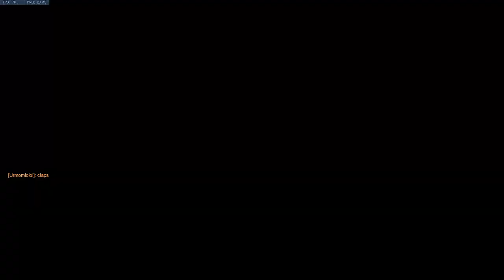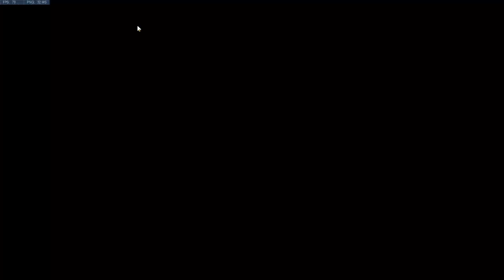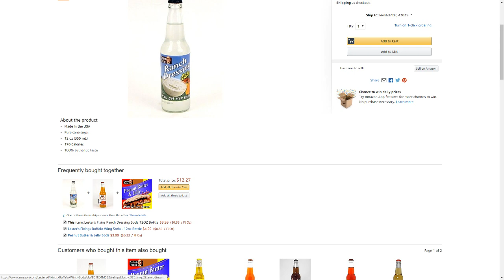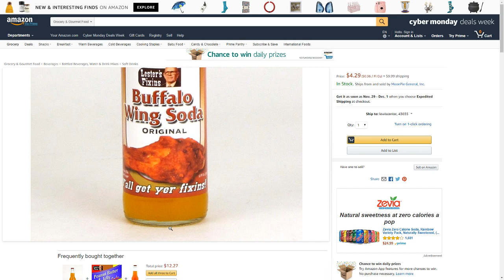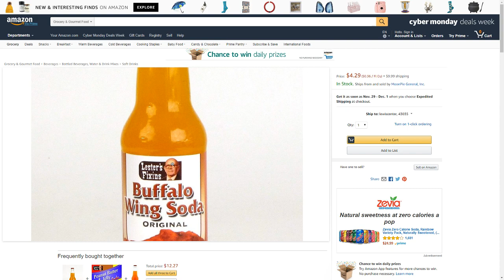HF Live - Drunk Overwatch [11/25/17] [Full]